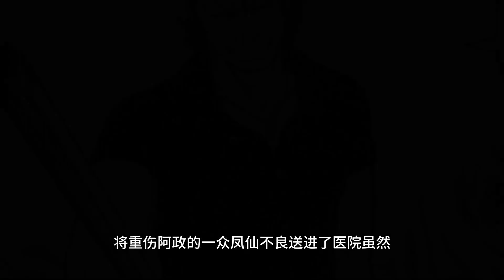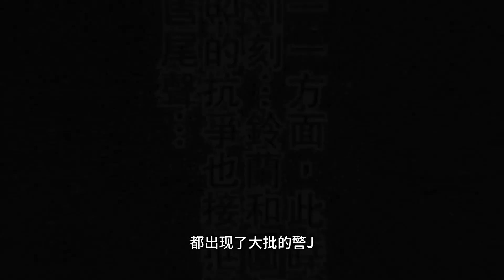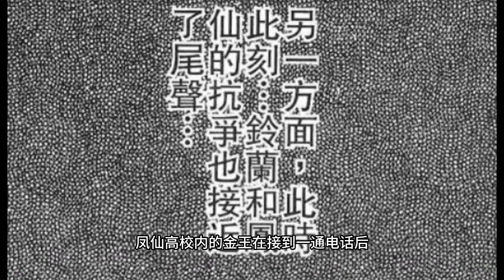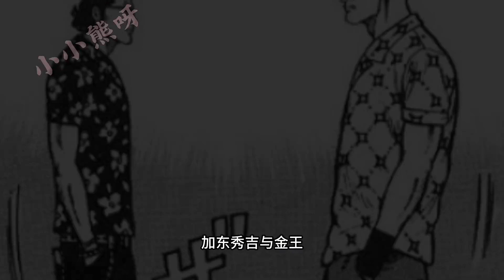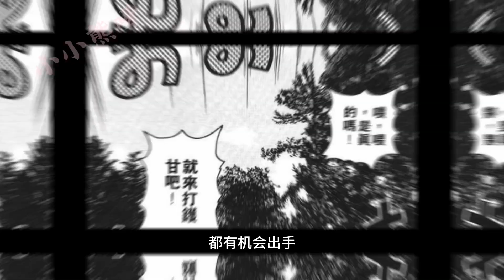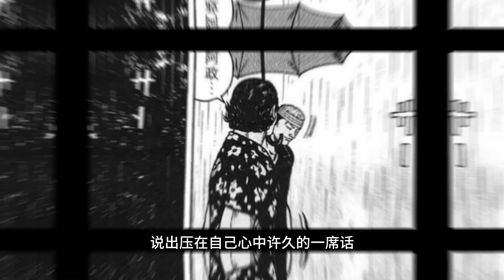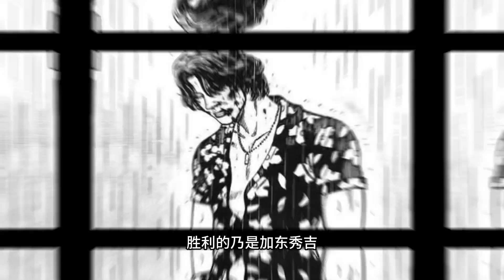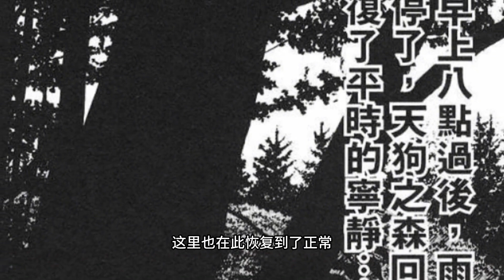一口氣帶你看完（玲蘭與鳳仙）出動人數最多規模最大名聲最響的天狗森林之戰